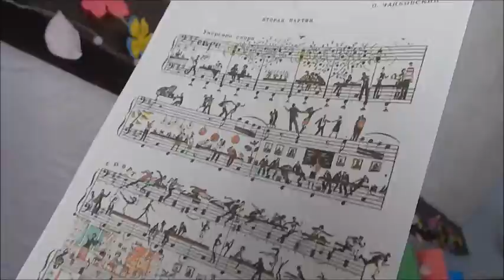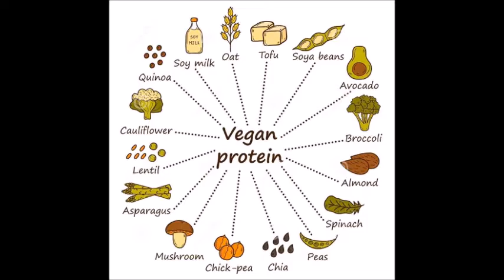My Top 5 Tips for Going Vegan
For this video, I wanted to share my top 5 tips for anyone who is thinking of going vegan, or is just starting their vegan journey.  Making an all-talk video was a bit nerve-wracking, but I had a lot of fun with it, and I hope ye enjoy it (and hopefully find it helpful!)

Here's the absolute must-watch video from Vegan Geezer that inspired me to start up this channel. Definitely take a look!